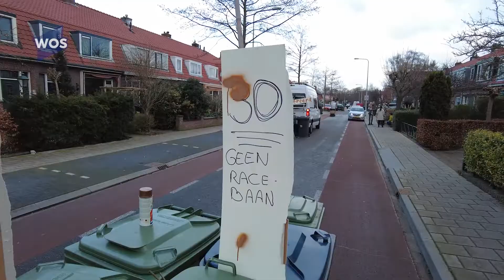Ludiek protest met containers in Ambachtsweg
De Ambachtsweg in Wateringen gaat over een week of twee weer open voor al het doorgaand verkeer en dat heeft geleid tot ophef bij een aantal omwonenden. De gemeente wil de snelheid van de auto's remmen door op diverse plekken plantenbakken te plaatsen, maar volgens de omwonenden zal dat alleen maar tot onveilige situaties leiden.